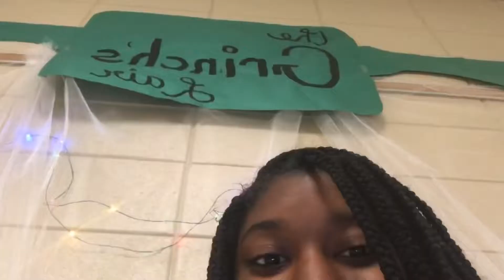Ode to December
I decided to post this now in light of COVID-19. I’ve spent an abundance of time alone, which has allowed me to reflect. I’ve been reflecting, not on what I won’t get to do, but what I’ve had the opportunity to already do. Living in America alone has allowed me more privileges than I can say. Not to mention, serving a loving and giving God. I truly have no fear for the future because I trust the hands that hold the world. I pray that God brings peace to your life. I made this video to celebrate the joy of December, and the exciting entry into the new decade. Hope it makes you smile :).

Weathered- Jack Garrett
Surprise Yourself- Jack Garrett